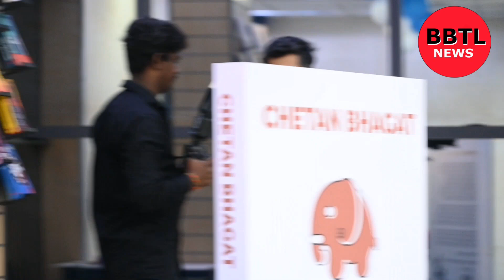Chetan Bhagat interaction Q&A